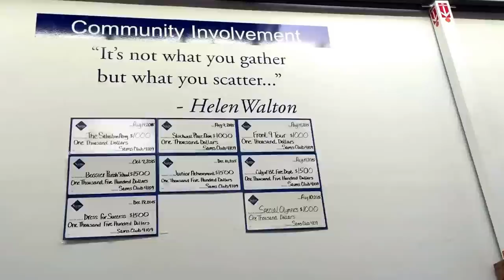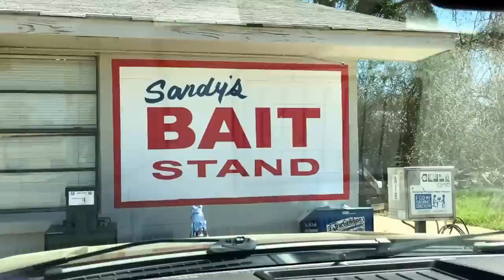Things that ain't right and floodwater fishing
Flood fishing and complaining.